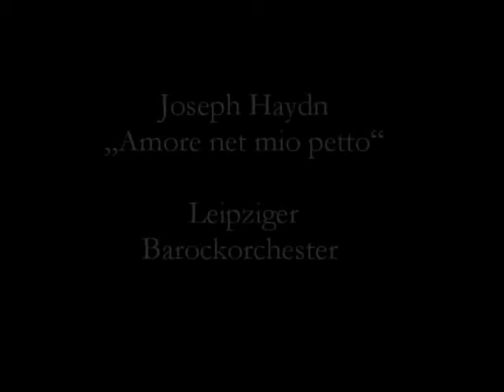Joseph Haydn - Amore nel mio petto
Koloratursopran - Marie Friederike Schöder